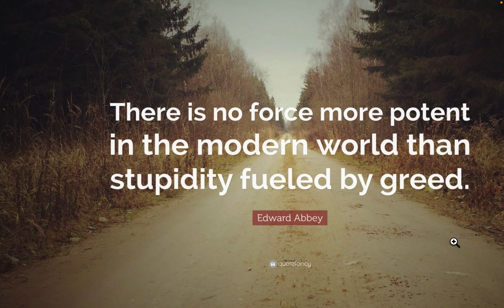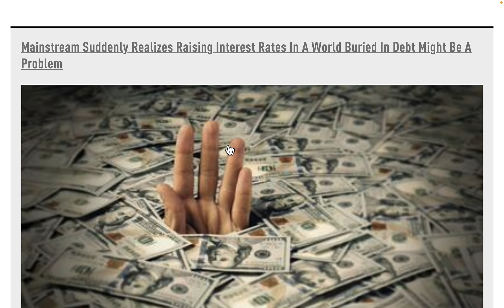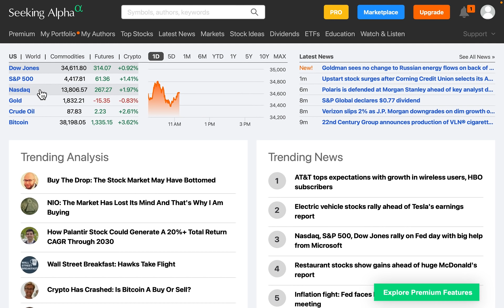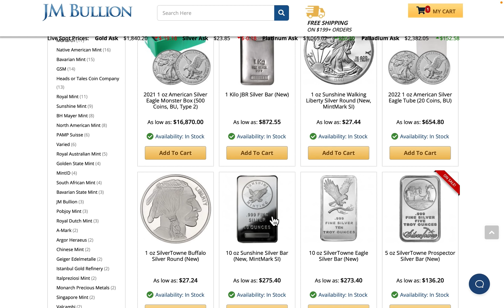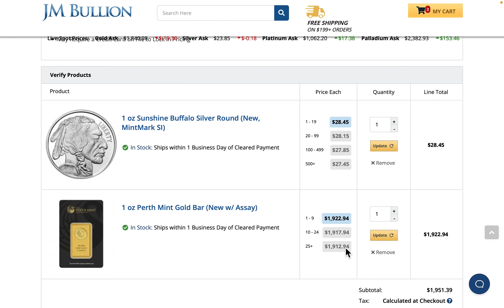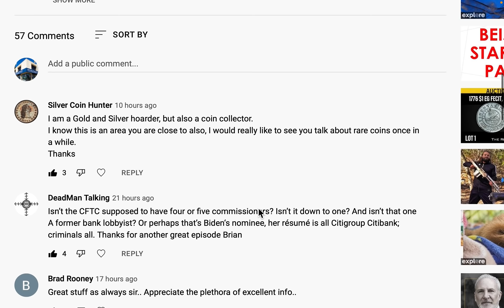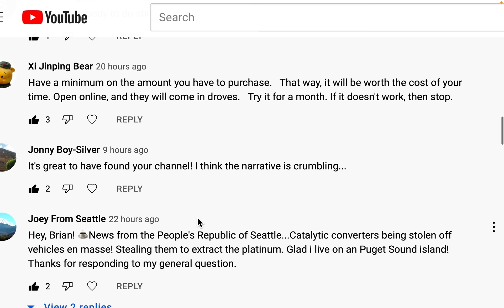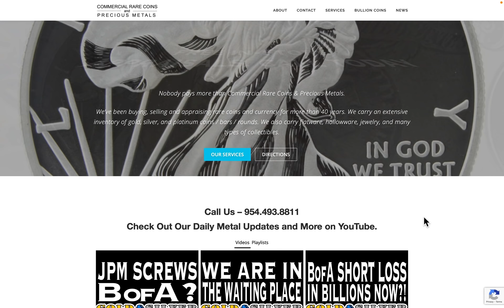Dead Cat Bounce? 01/26/22 Gold & Silver Price Report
Dead Cat Bounce?
01/26/22 Gold & Silver Price Report